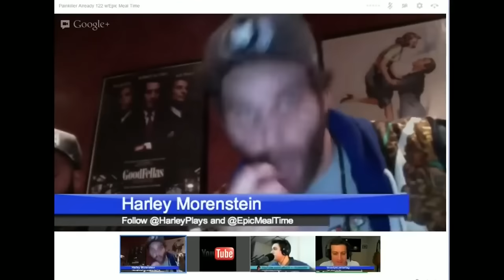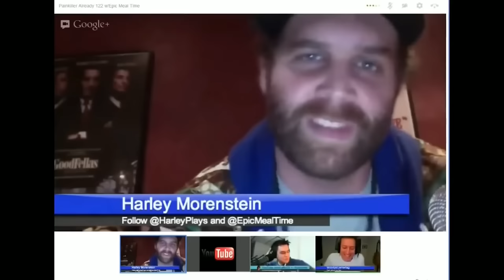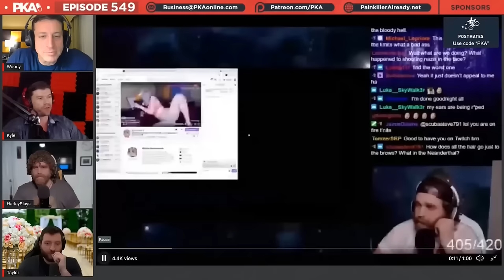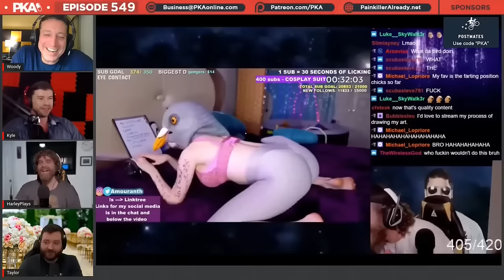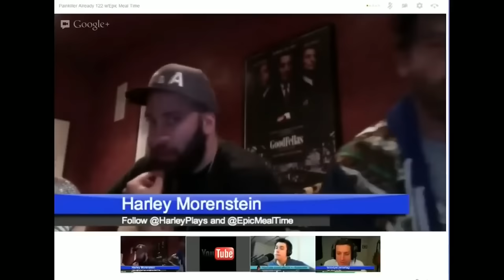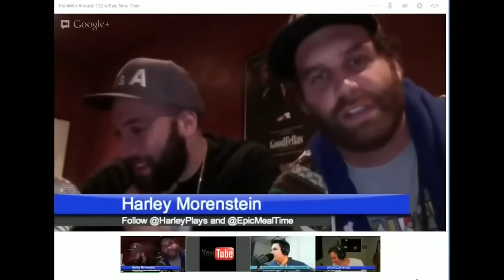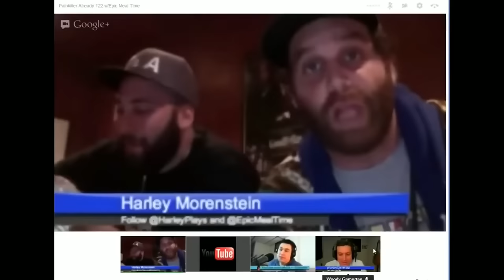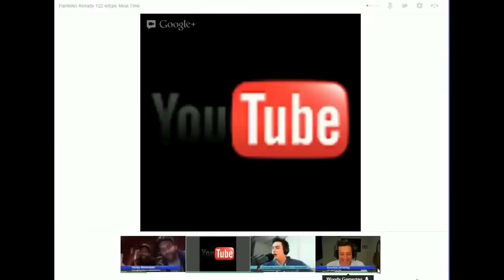The Harley Compilation